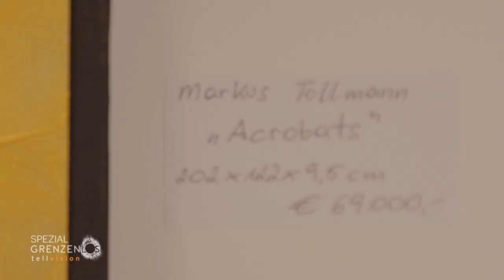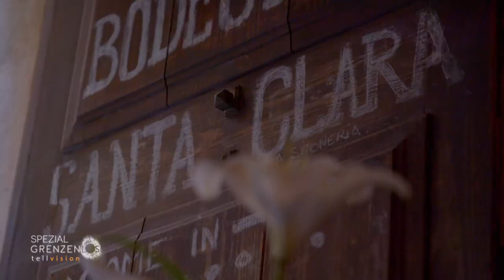"Grenzenlos - Die Welt entdecken" auf Mallorca - Teil 3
Auf Mallorca hat auch die kürzlich erblondete Schauspielerin Christine Neubauer eine Heimat gefunden; die mallorquinische Altstadt ist heute ihr Zuhause.
„Ich habe ja schon öfter auf Mallorca gedreht, aber ein Film, der hieß „Bella und der Feigenbaum“; da wohnte ich eine Weile hier in der Altstadt von Palma und das war ein Gefühl, das hat mich wahnsinnig glücklich gemacht. Da merkte ich, wow hier würde ich gerne immer wohnen.“ Der lässige Lifestyle und das mediterrane Flair haben es der 57-Jährigen schon vor Jahren angetan. Zu ihrem neuen Leben gehört der chilenische Fotograf José Campos, er teilt ihre Liebe zu Mallorca. In ihrem Atelier malt Christine und restauriert alte Möbel – daher geht sie gerne auf den Flohmärkten Mallorcas auf Schatzsuche:  Auch diesmal wird sie schnell fündig.
Sie bringt ihre Raritäten nach Hause und gemeinsam geht’s in eine Bodega, in die sich kein Tourist verirrt. Und wann immer es der enge Terminplan zulässt treibt Christine Sport. Tanztraining, Stand-Up-Paddle fahren, Joggen – immer draußen – am Strand oder in der Natur.